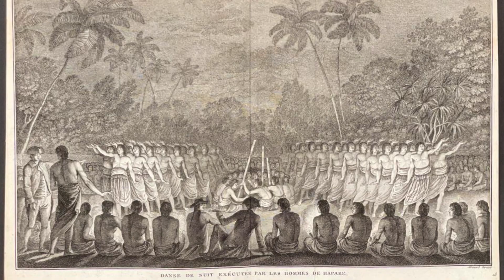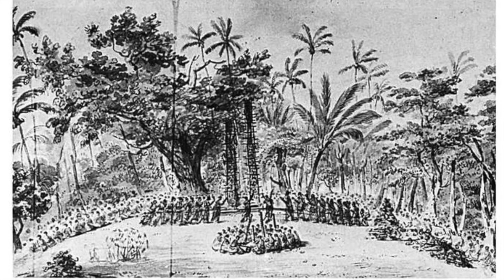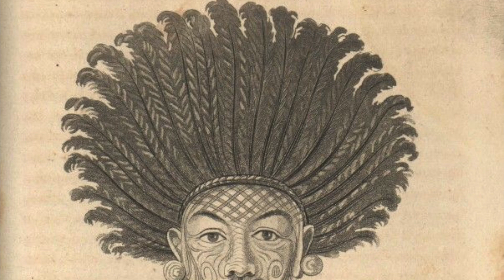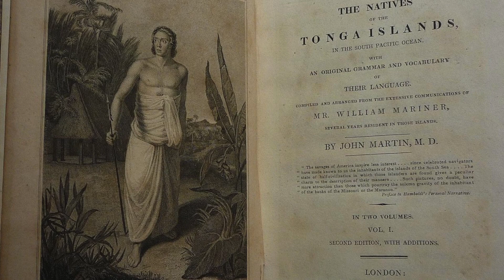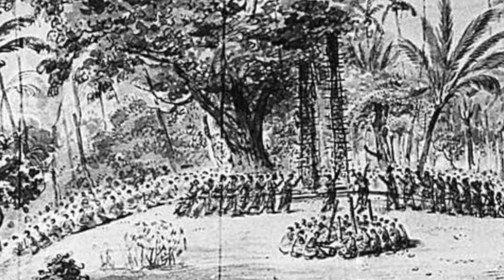William Mariner Ch. 2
They get to Lifuka Ha'apai. Many on the Port au Prince are slaughtered. Mariner and a few were spared. Tuitui the Hawaiian translates for the Tongans. Finau is intoduced.